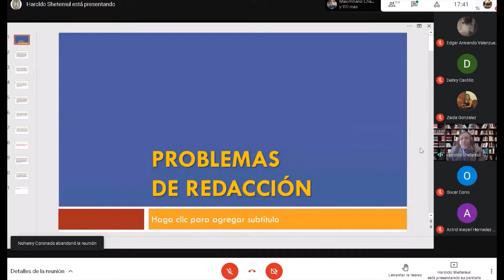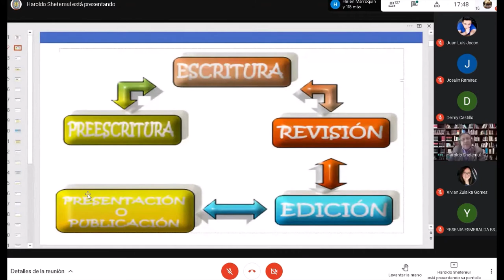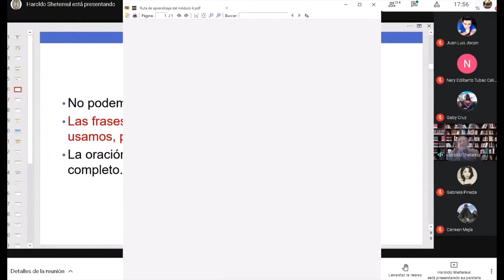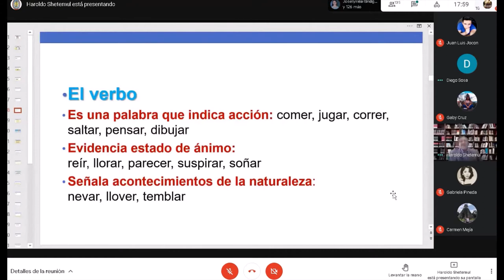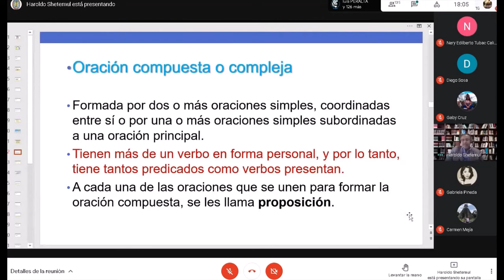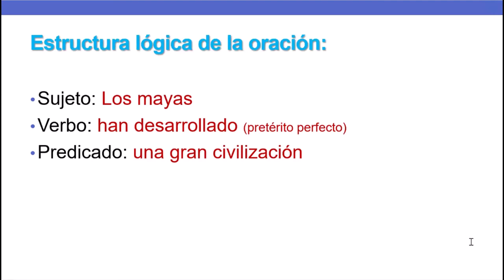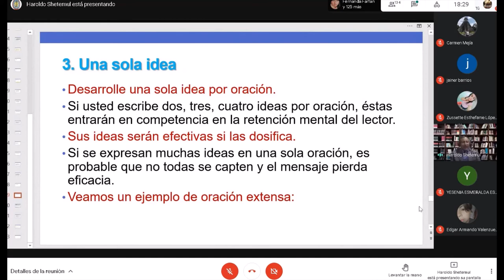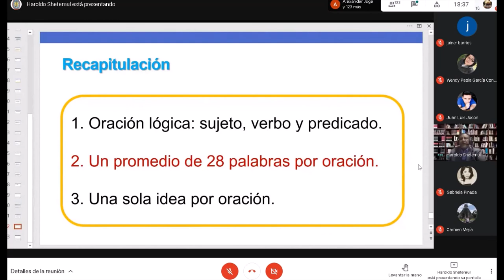Comunicacion Derecho Clase 11 11/03/2021